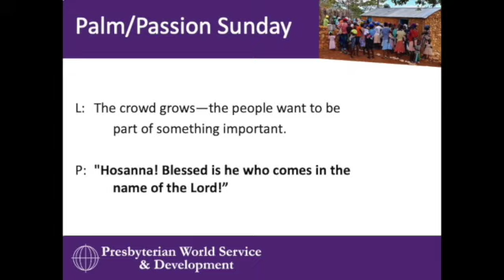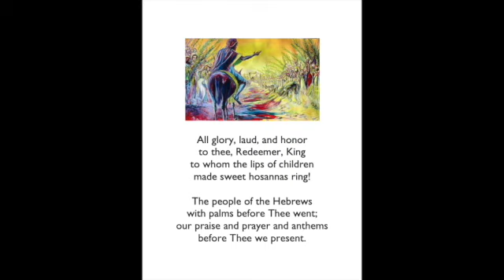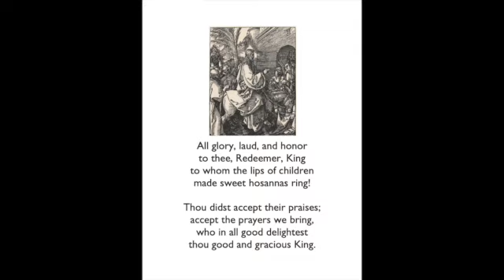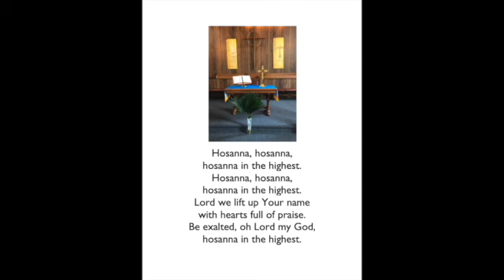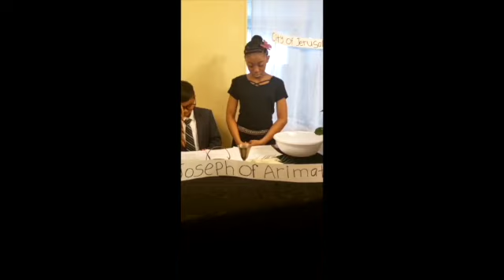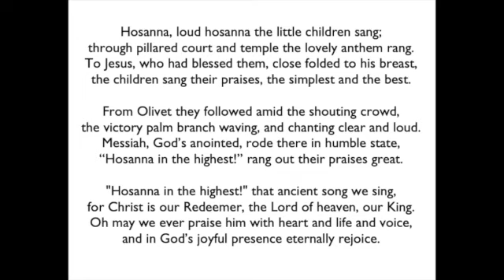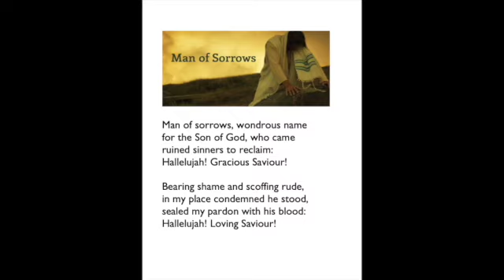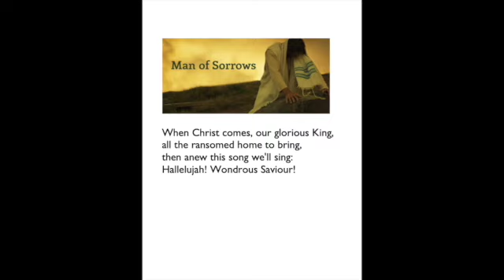"The Tears of Jesus" Luke 19:28-48 (March 28, 2021)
This message, inspired by a sermon by the Rev. Fleming Rutledge, is a reflection on the events of Palm Sunday, the day Jesus entered Jerusalem as he approached his death on the cross, and the tears he shed for the city of Jerusalem and for you and me.